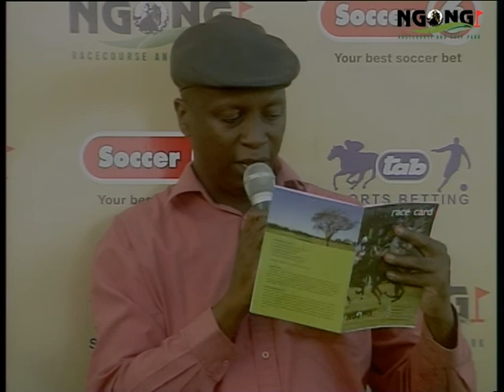Race - 6 The Koobi Fora Handicap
Time - 3:30PM                    Distance - 2060m
A handicap for three year olds and over rated 19 and below at closing. Unrated maidens to be handicapped 5kg less than the top weight.  First time starters allowed 2kg.